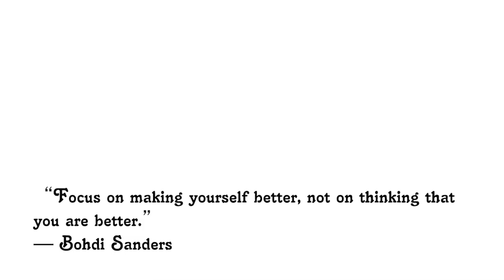Yanivi Ft Bella Potchy Rock This Joint [Burlesque] [HD]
Burlesque and Chicago ovie dance scenes adapted on music. 256kb/44